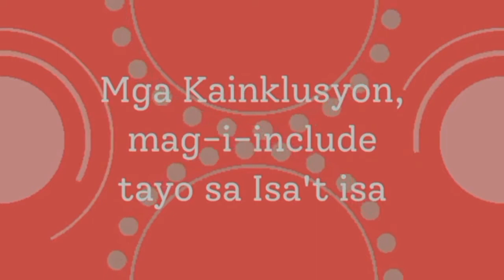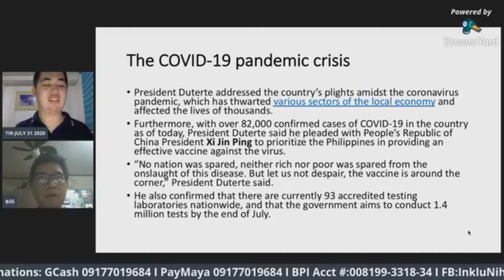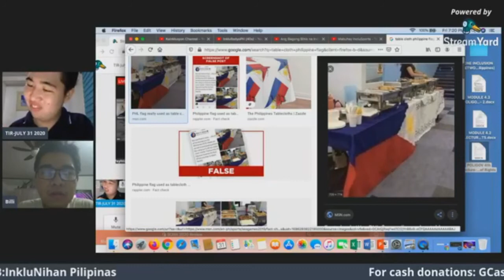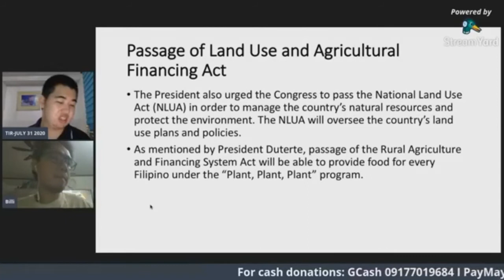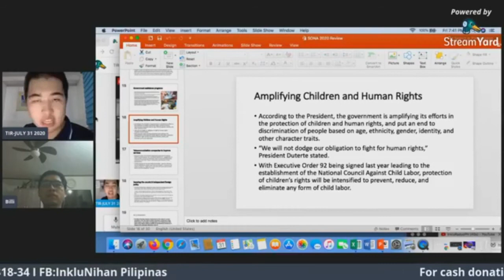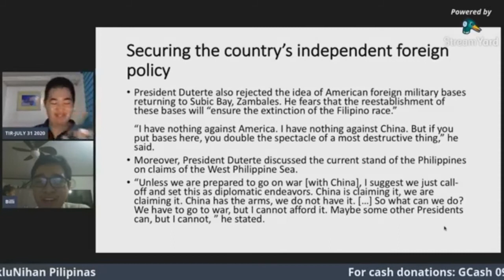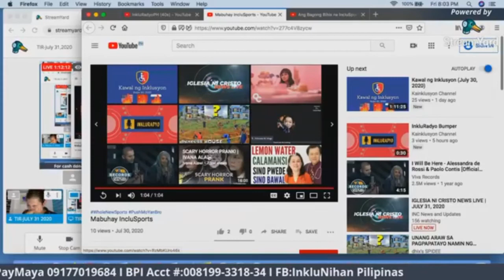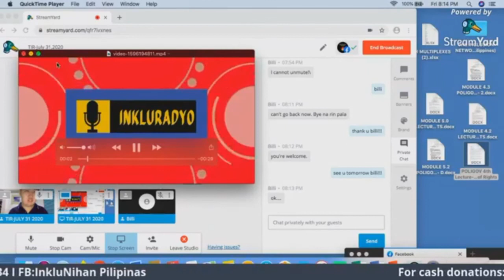The Inclusive Report Episode 40: Highlights of SONA 2020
Recaping the accomplishments of President Duterte on his 5th State of the Nation Address by Carlos and Billi.